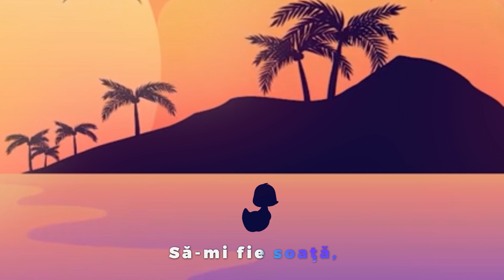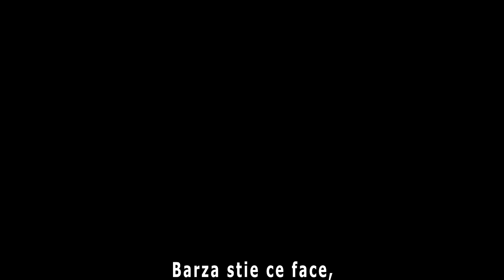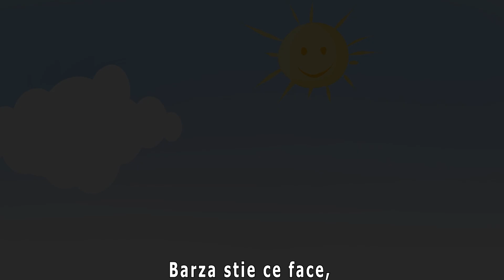Să invățăm păsările 🐦🐤 Colaj educativ - Clopotelul Magic - cantece pentru copii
🎵📺 Cântecele magice vor apărea săptămânal însoțite de desene animate, de Clopoțel 👦🏻 de Clopoțica 👧🏻 și de buna voastră dispoziție.

Editori: Roton Music Publishing
© & (P) 2022 ROTON MUSIC